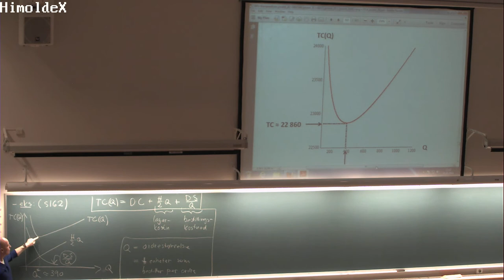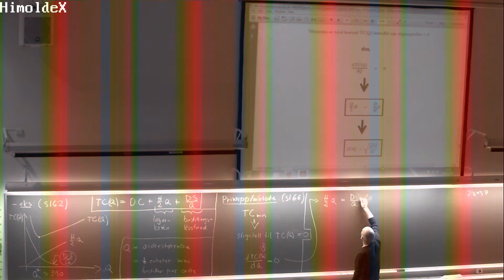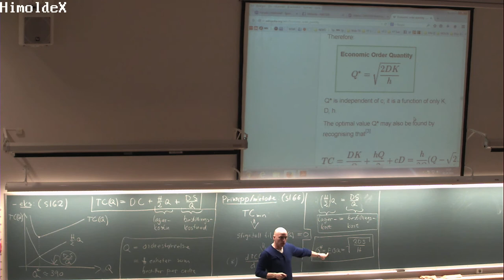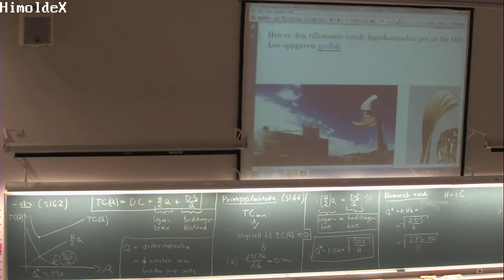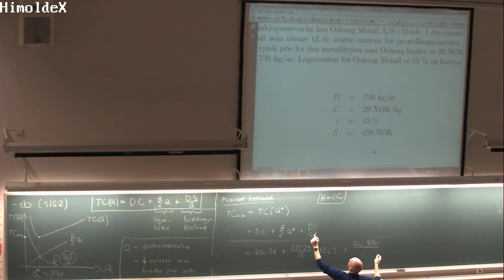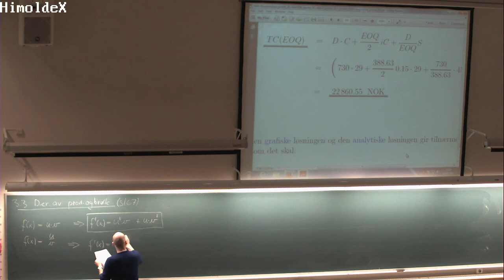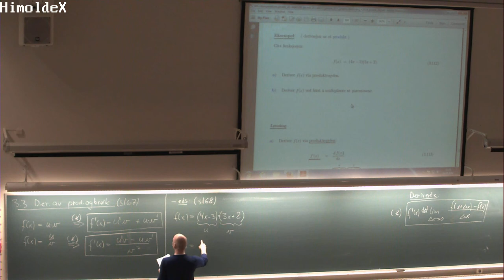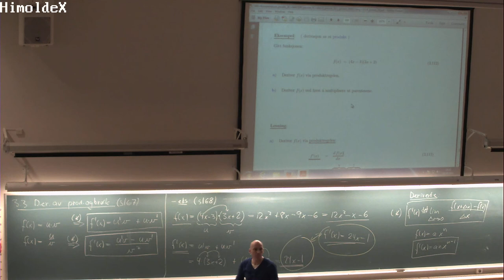01-F-26 Forelesning MAT100 (2. okt. 2014)